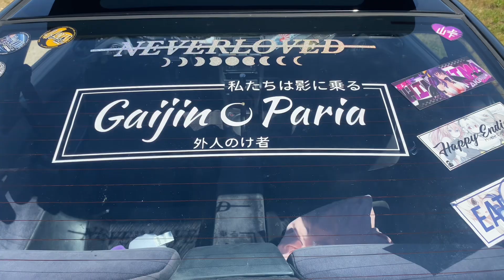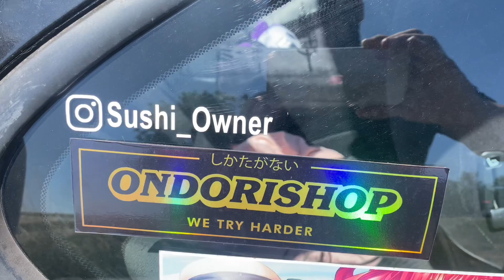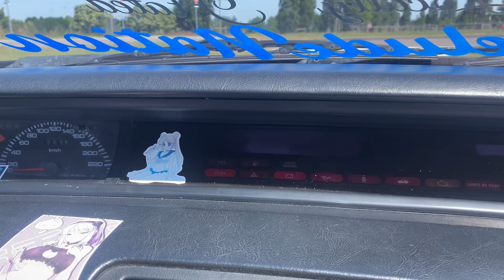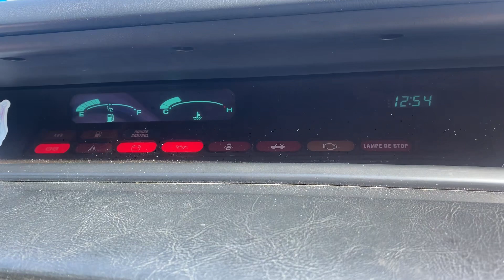Honda Prelude : L'élégance sportive à son meilleur ! 🇯🇵